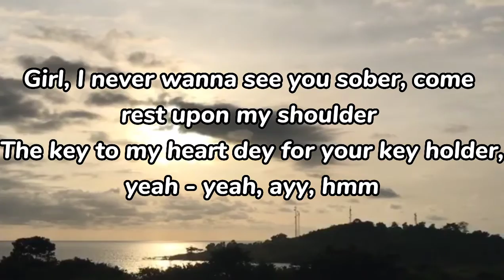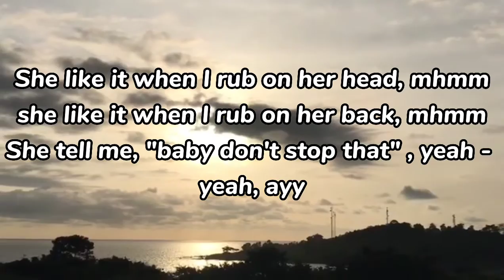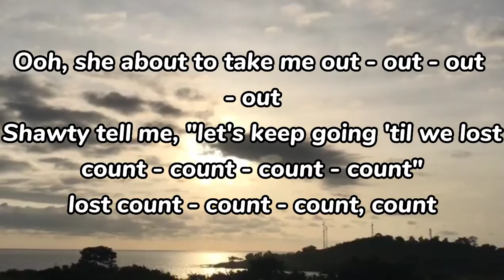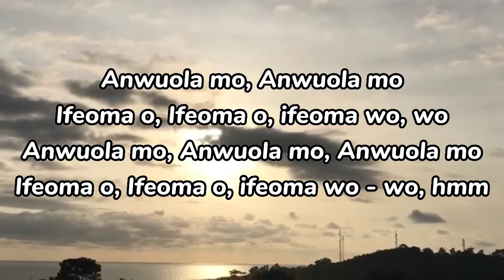Rema - Dirty (Lyrics Video)